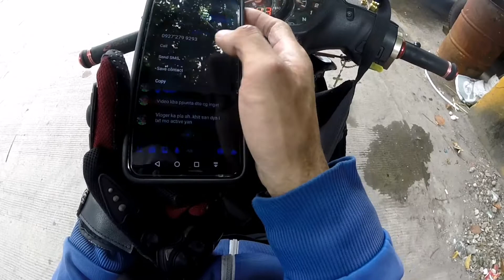Your friendly delivery guys at your service 😁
welcome saaking munting channel sa mga bago salamat sa pag subscribe at sa mga loyal customers ko at subscribers salamt sa suporta sa mga tropa ko salamat may naka sabay tayong big bike mga kakuripot 😬